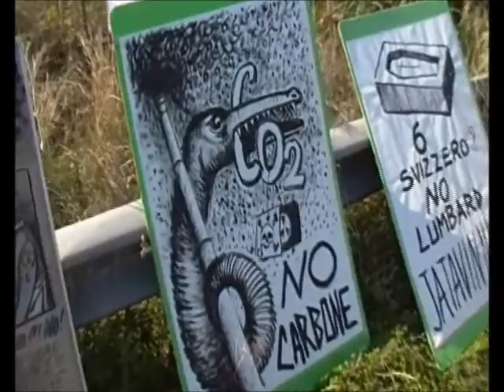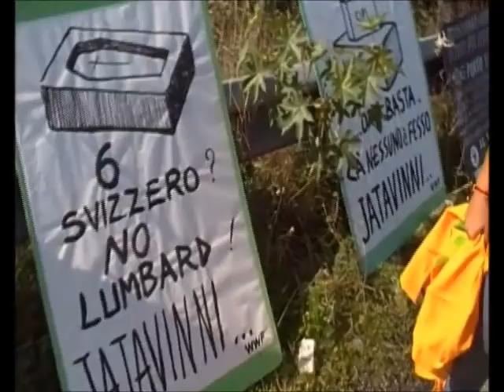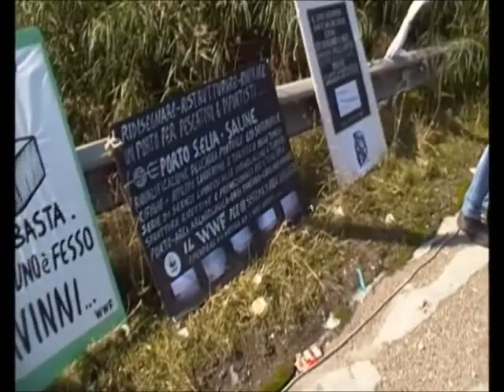NO AL CARBONE - Manifestazione di Saline Jonico 31.10.2011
- quotidiano d'approfondimento on line - Manifestazione NO AL CARBONE Saline Jonico , Reggio Calabria